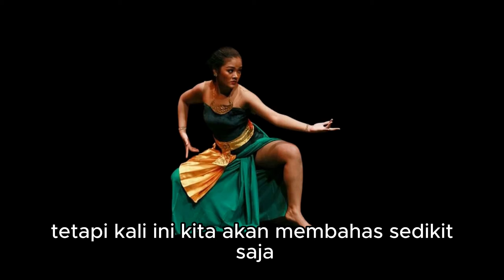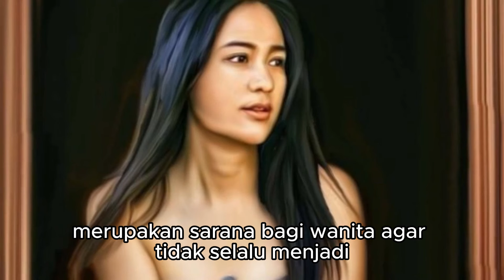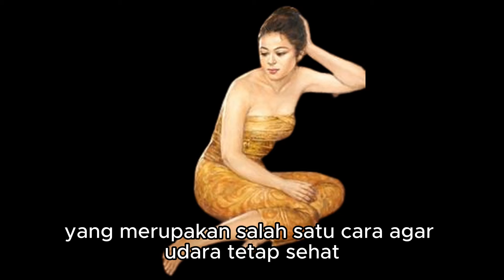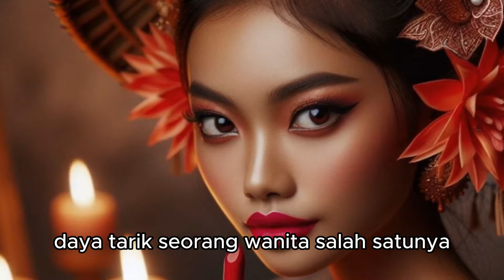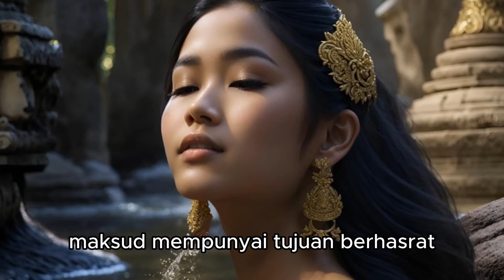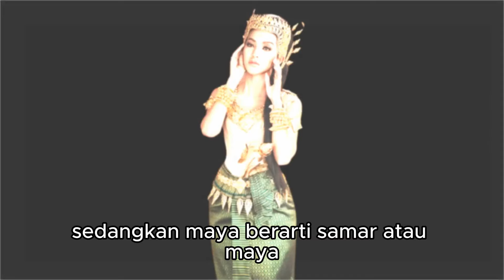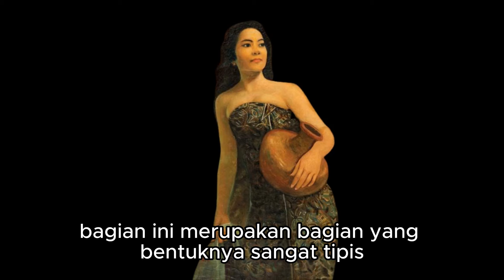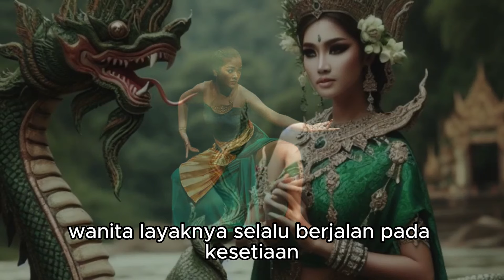DEWI DEWI PERTIWI PENJAGA KEMAKMURAN ALAM SEMESTA